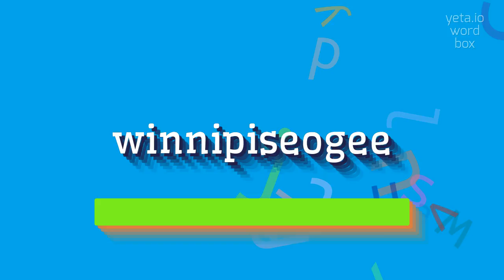How to say "winnipiseogee"! (High Quality Voices)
Watch in this video how to say and pronounce "winnipiseogee"!